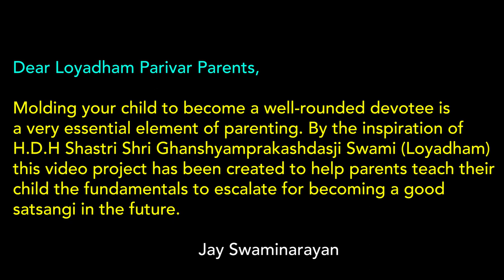Learning with Loyadham Kids | A Story Of Dada Guru NandKishorDasji Swami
In this video, Ghanshyam Maharaj performs miracles in his childhood. This video tells us about the life story of how Dada Guru NandKishorDasji Swami from his early childhood till being ordain as a saint. Watch this full video with your children and explain about Swamiji's life events.